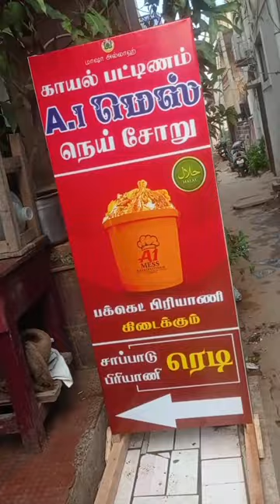bucket la nei soru ah 🍚😳💥 in Thanjavur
Ghee Rice

5-6 Persons

Pepper Chicken (or) Prawn Gravy (or) Mutton Liver Gravy Mutton Kurma Egg Rytha - Sweet

799/-

Mutton Biryaniح

5-6 Persons Chicken 65 Mutton Kurma Egg Rytha- Sweet

1499/-

Chicken Biryani

5-6 Persons Chicken 65 Mutton Kurma Egg Rytha Sweet

999/-

location
burma BAZZAR , near gv studios, Thanjavur